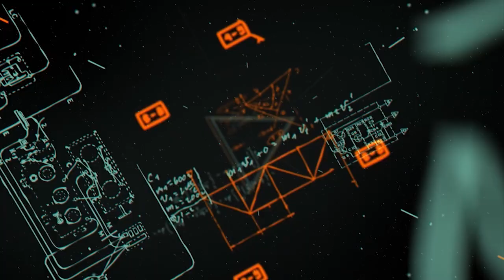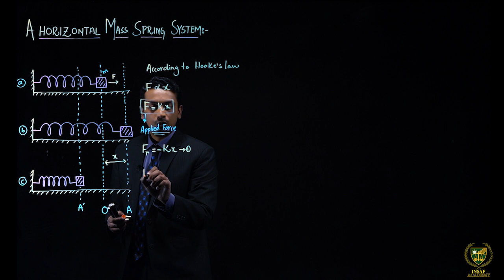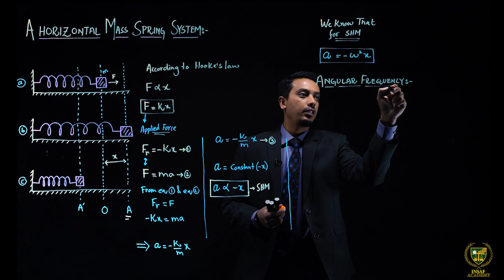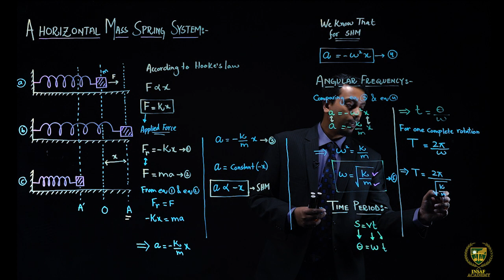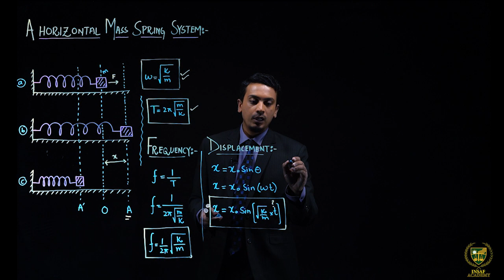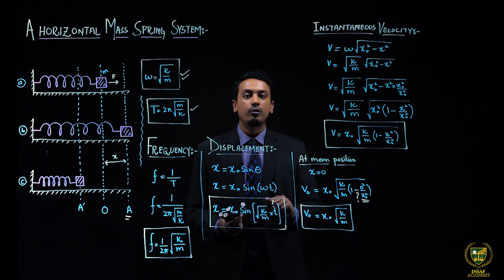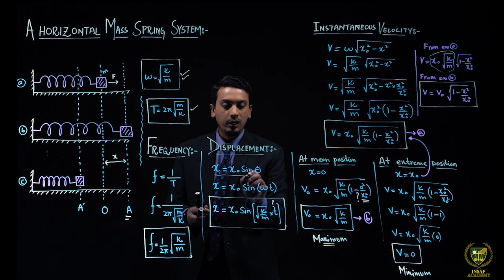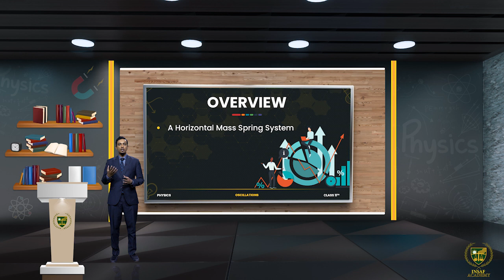11th Physics CH 7 LEC 7 . 9 || A horizontal mass spring system